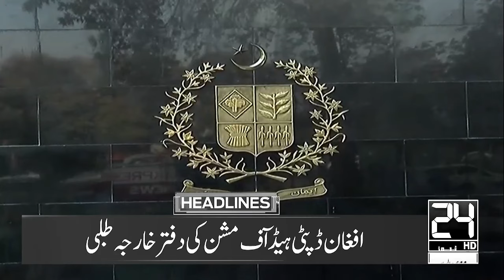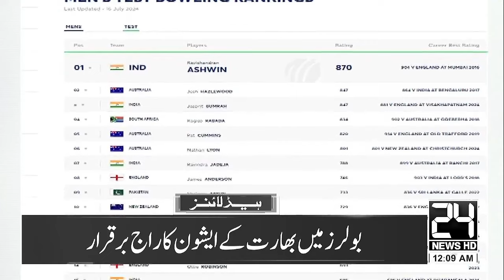Salaam Ya Hussain (AS) | Imran Khan | Ban on PTI | Reserved Seats Case Verdict | 12am News Headlines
Salaam Ya Hussain (AS) | Imran Khan | Ban on PTI | Reserved Seats Case Verdict | 12am News Headlines | 24 News HD

24 News HD Is One Of The Leading News Channels Of Pakistan Bringing You The Latest Current Affairs From Pakistan And Around The World.  Live National Assembly ,Senate Session And Current Affairs.